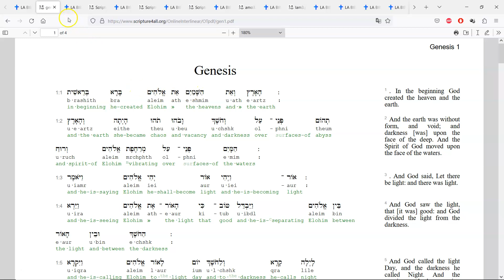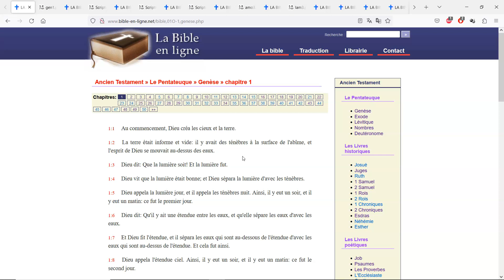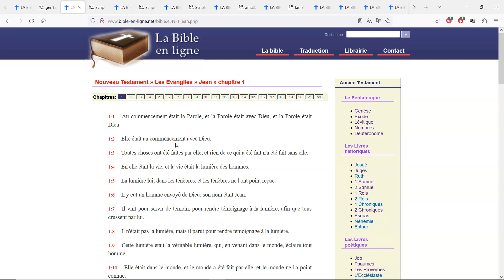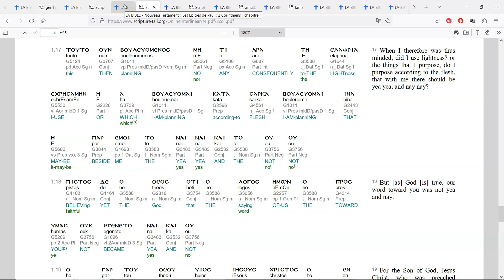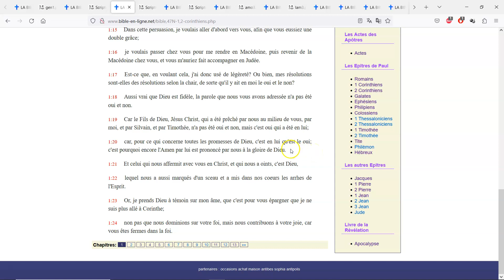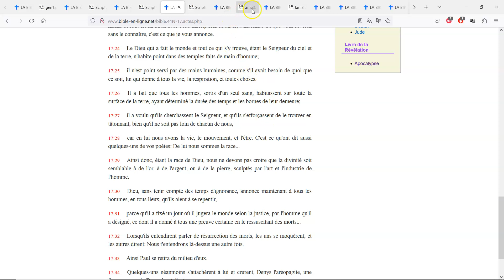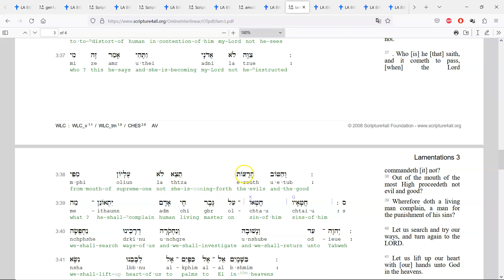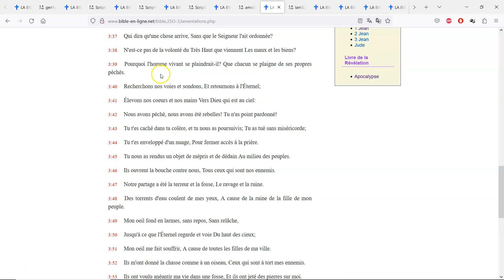Les oeuvres de L' Esprit, c'est à dire du Tout Puissant - Partie 1/3 - O1/3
Vers la fin de la vidéo, c'est plutôt CHAQUE ANIMAL et non chaque animaux. LOL